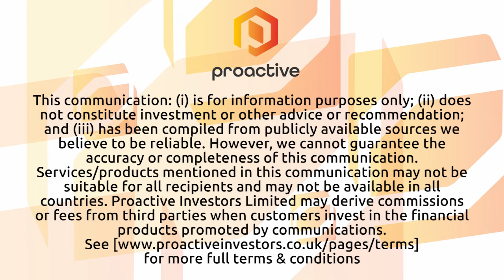Tonix Pharmaceuticals fibromyalgia study published in American College of Rheumatology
Tonix Pharmaceuticals CEO Seth Lederman joins Natalie Stoberman from the Proactive newsroom to discuss the recent publication of the company's Phase 3 study on TNX-102 SL for fibromyalgia management in the American College of Rheumatology.

Lederman says the article outlined how the study's results showed improvements in widespread pain and fatigue, which are significant symptoms of fibromyalgia. He explains that TNX-102 SL, a sublingual tablet taken at bedtime, targets sleep quality to enhance overall fibromyalgia symptoms. With the upcoming confirmatory Phase 3 trial results, Lederman says Tonix aims to file a new drug application for TNX-102 SL.